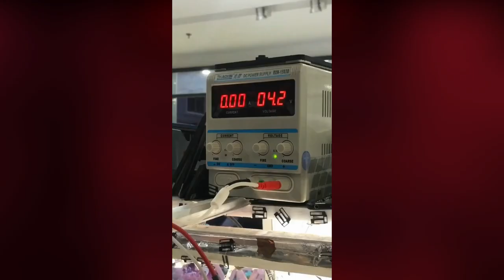Restoration of Iphone Samsnung OPPO Vivo huawei Restoring destroyed phone